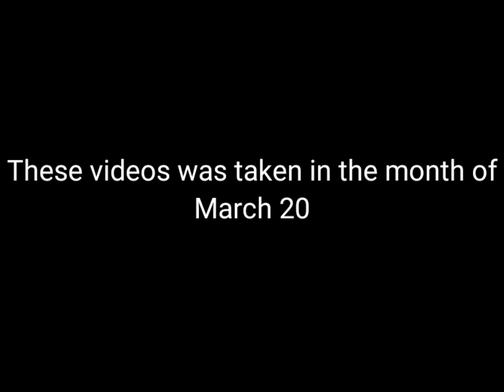kashmir files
Welcome .
I shoot these videos in the month of march.